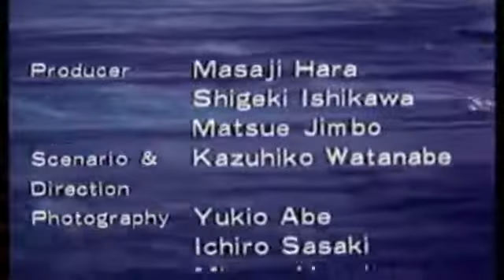La reina de las nieves - Me lo contaron en Japón (1978)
Gerda y Kai que eran buenos amigos. Sin embargo, un día, Kai, que vio un trozo de espejo distorsionado en sus ojos, desapareció más allá del campo de hielo mientras era invitado por la Reina de las Nieves. Gerda se embarca en un viaje para encontrar a Kai y se reúne con Kai en el Castillo de la Reina de las Nieves.